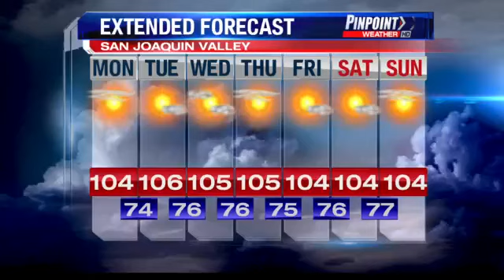7/15 Eyewitness News at 11 Weather Cross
7/15 Eyewitness News at 11 Weather Cross7/15 Eyewitness News at 11 Weather Cross7/15 Eyewitness News at 11 Weather Cross7/15 Eyewitness News at 11 Weather Cross